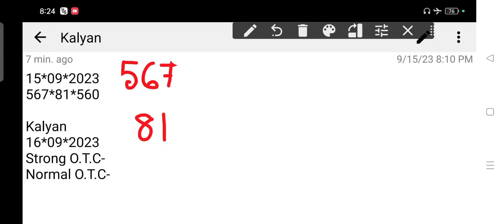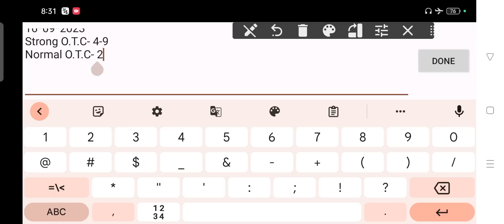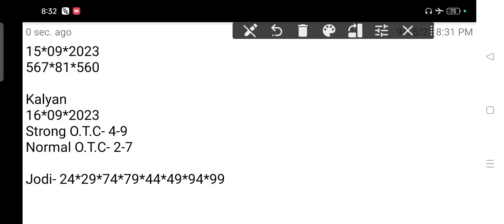Kalyan Matka 16-09-2023